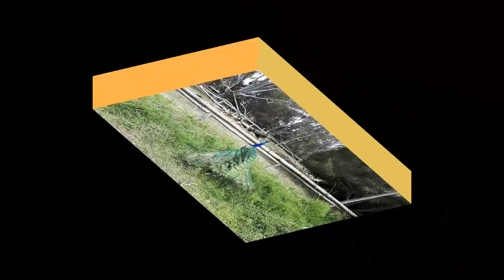Beautiful peacock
Visiting URIMBIRRA Wildlife Park near Victor Harbor.South Australia.